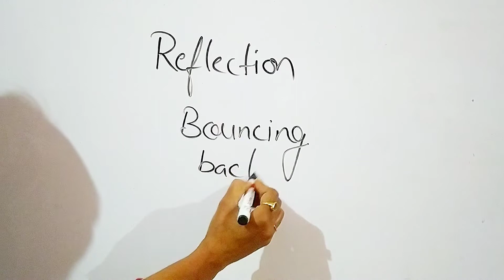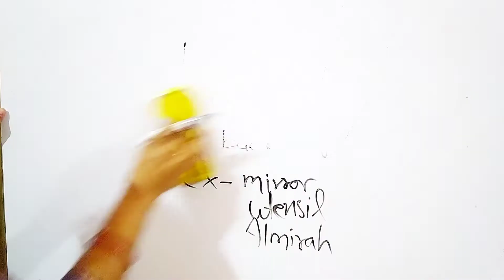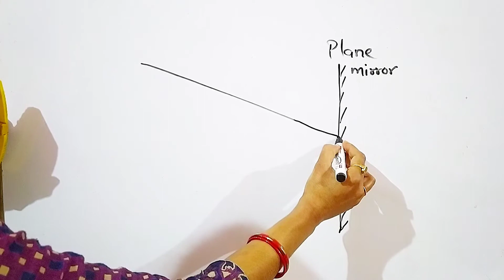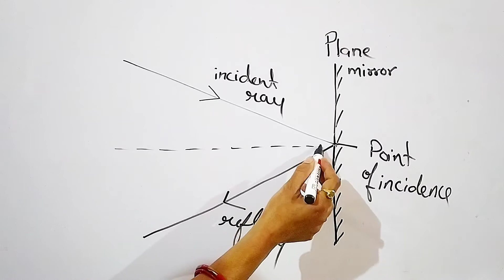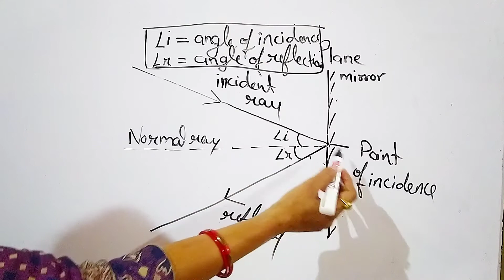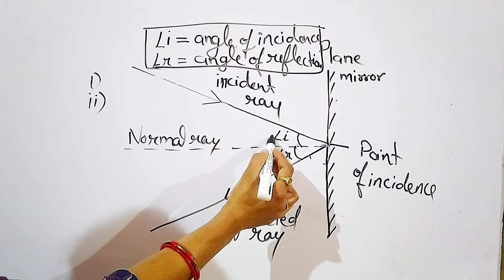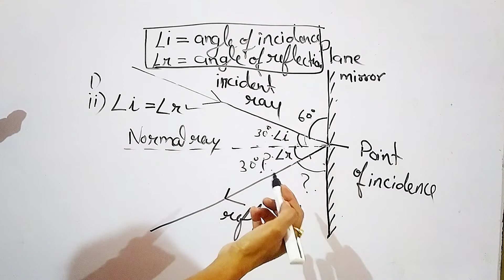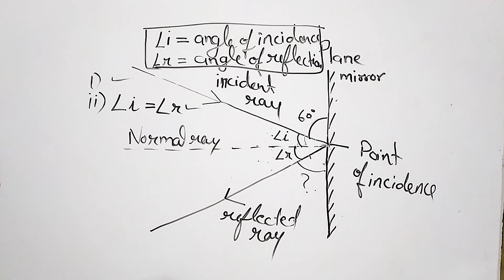Ch - 15 Light(NCERT)|Part 1|Reflection of light by a plane mirror|Laws of Reflection